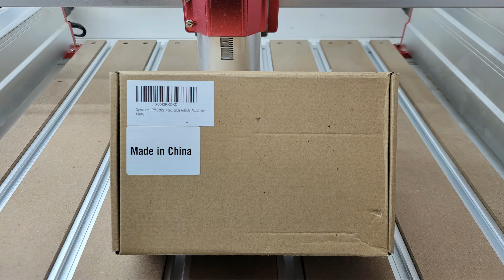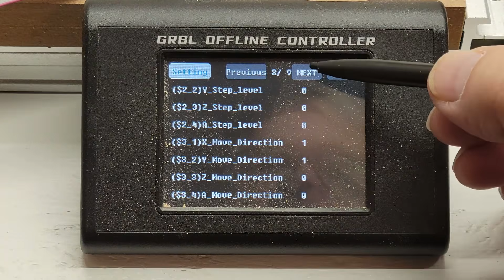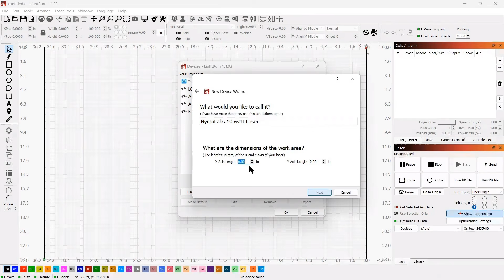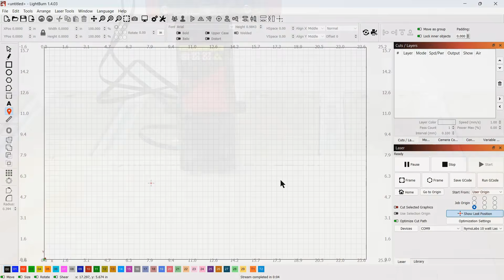Installing the NymoLabs Laser Module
Qfun Digital Caliper
1/4" shank 60° V-bit
3/8" Flush Trim Bit
Titebond II Premium Wood Glue
Deft Spray Lacquer